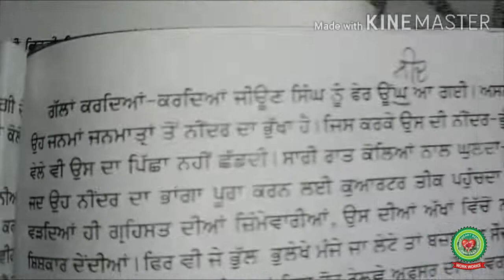Chandoa|Class 10th|ICSE Punjabi|Holy Heart Schools|20 May ,2020